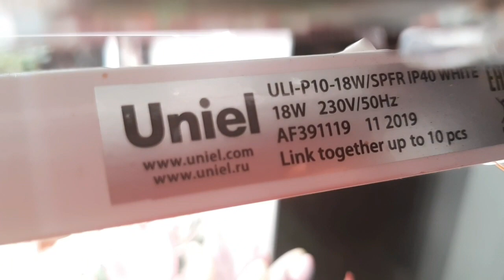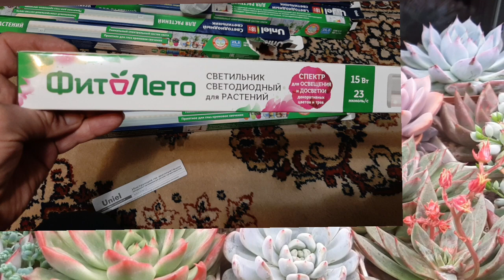Суккуленты.Досветка.Мои лампы для суккулентов.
Рассказываю об устройстве досветки на своих полках.
Ссылка на продажу растений
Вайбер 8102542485